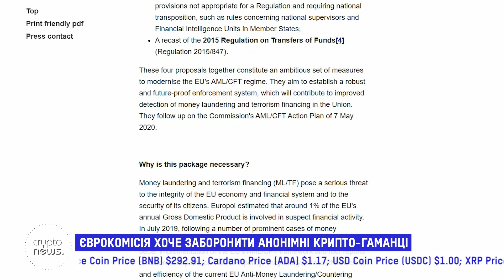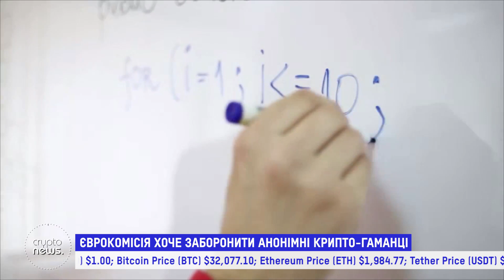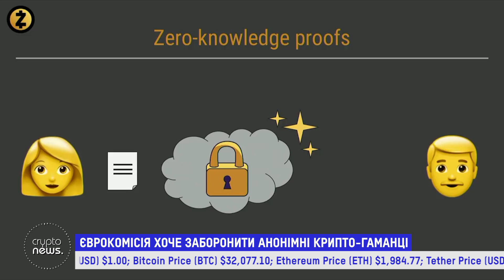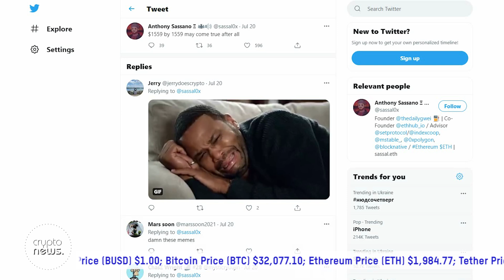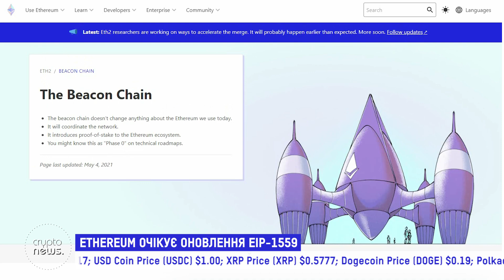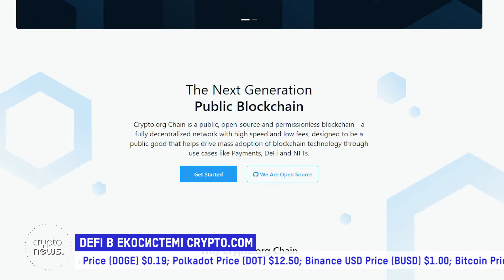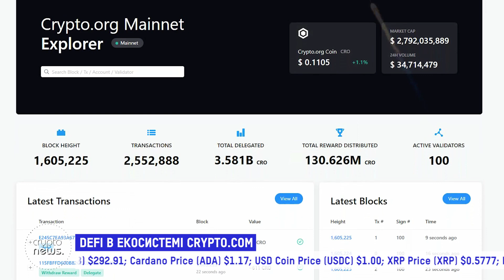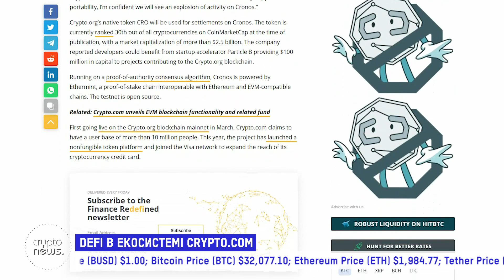Ethereum очікує оновлення EIP-1559 / Заборона анонімних крипто-гаманців в ЕС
00:15 Єврокомісія хоче заборонити анонімні крипто-гаманці
05:11  Ethereum очікує оновлення EIP-1559
08:14 DeFI в екосистемі CRYPTO.COM

З нами цікаво 👍 Ставай нашим Патроном - подякуй команді гривнею

_______________наші партнери_______________

🥦 SUSHKA – твій перший крок до здорового харчування. Вказуючи у замовленні купон SKRYPIN ви підтримуєте наш канал

Якщо вам подобається те, що ми робимо — будемо вдячні за фінансову підтримку нашого проєкту.

Всі наші реквізити:
- Приват: 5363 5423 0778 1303
- Приват (новий): 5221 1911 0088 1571
- monobank: 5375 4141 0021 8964